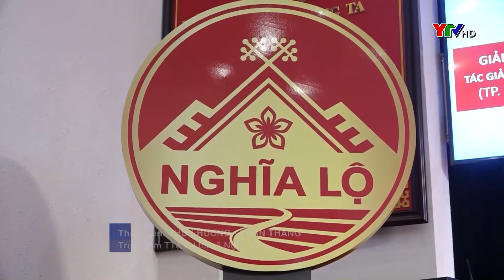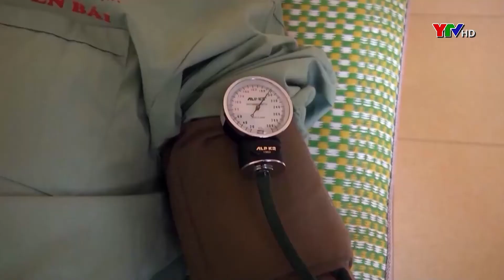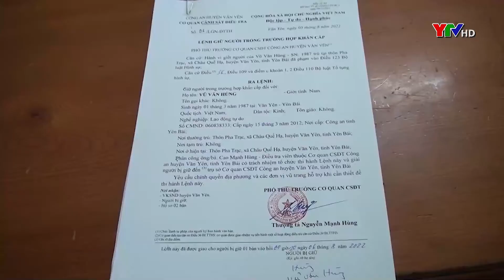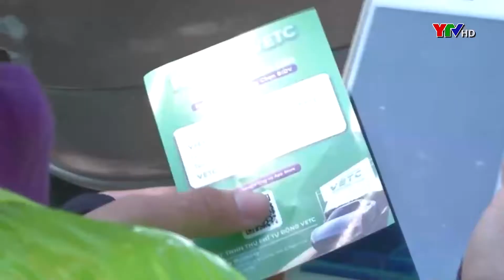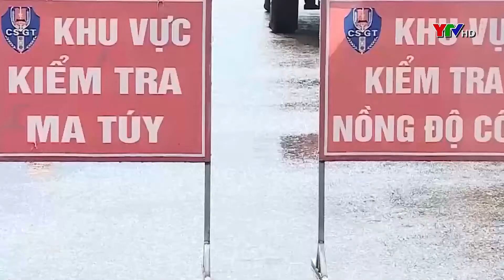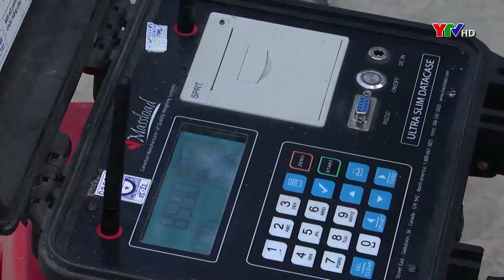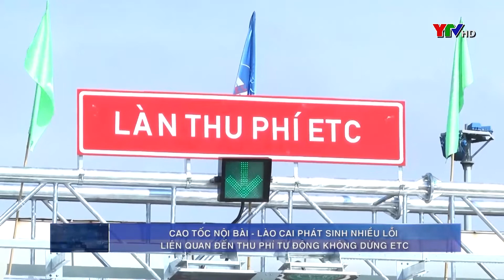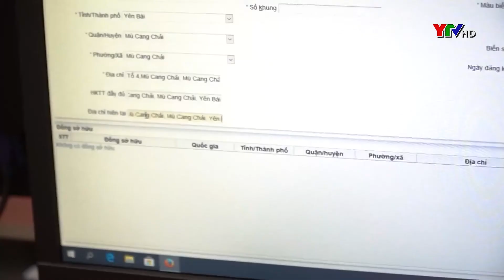Chương trình thời sự tối ngày 6 8 2022